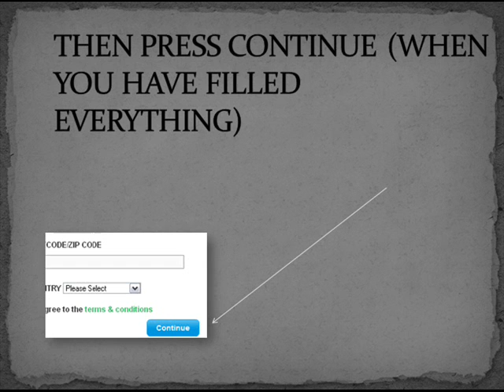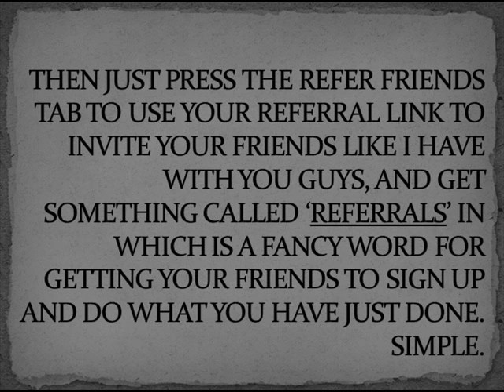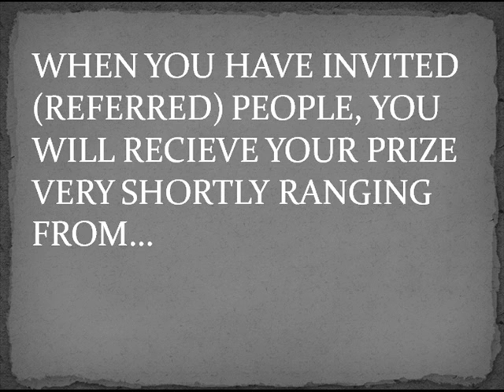Everybody is SICK of LOCKERZ! Somebody has DONE SOMETHING ABOUT IT!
The site above is the site mentioned in the video in which you sign up with.
The video gives you STEP by STEP instructions like no one has ever done before especially for my friends and subscribers i highly appreciate.
If your SICK of lockerz like myself. Never being able to redeem, not enough points, always having trouble and just want a f decent prize for once - This is the only legit answer i could find for you guys ALL OVER THE NET!

Follow the video. Make sure you complete the offer to get your prize.
Refer some friends to do the same
Prizes range from macbooks, iphones, ipads, ps3's , xbox, wii, imacs, ipods and everything you could ever think of.

Hope this helps guys.